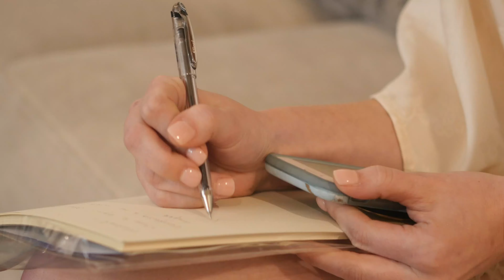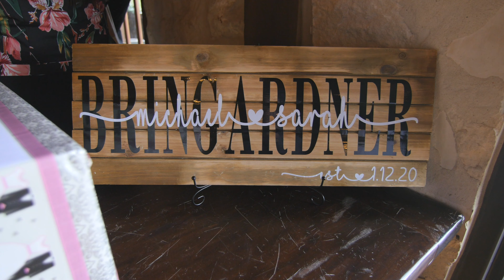Michael & Sarah's Wedding Music Video